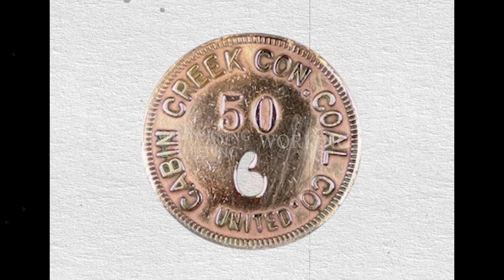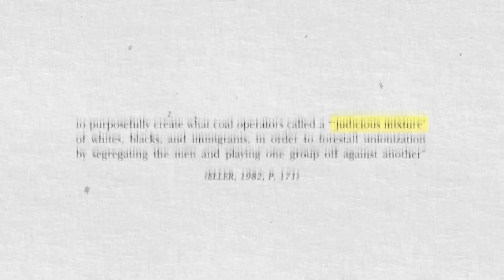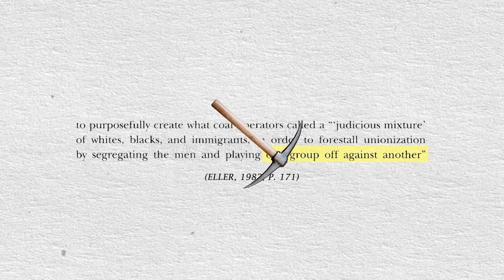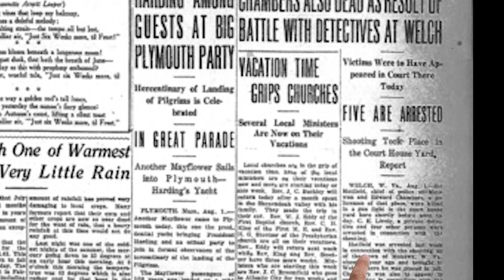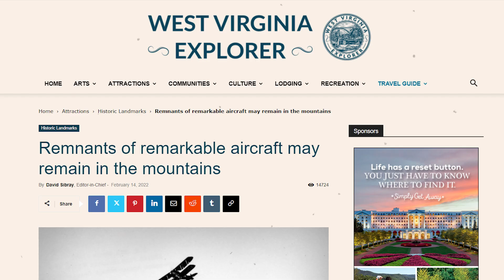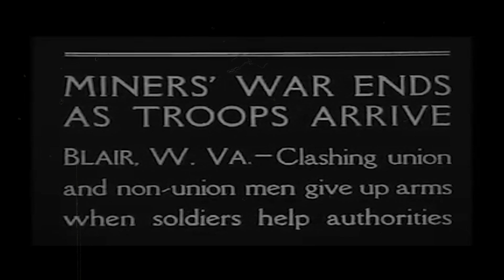The Time America Bombed Itself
Bibliography

Eller, Ronald D. Miners, Millhands, and Mountaineers: Industrialization of the Appalachian South 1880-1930. Knoxville, Tennessee: University of Tennessee Press, 1982.

Green, Archie. 1991. Letter to the author. 16 September-. 1997. Brochure notes to Railroad Songs and Ballads. Rounder Records, Rounder CD 1508. Originally released in 1968 as Recording Laboratory, Library of Congress AFS L61.

Huber, Patrick. "Red Necks and Red Bandanas: Appalachian Coal Miners and the Coloring of Union Identity, 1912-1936." (Winter-Spring, 2006): 195-210.

“Online Exhibits.” Matewan: West Virginia Mine Wars Museum.

Wheeler, Hoyt N. "Mountaineer Mine Wars: An Analysis of the West Virginia Mine Wars of 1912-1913 and 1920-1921." The Business History Review 50, no. 1 (Spring, 1976): 69-91.

“West Virginia Mining.” PBS. Accessed January 3, 2024.

Music, Videos and mentioned Websites